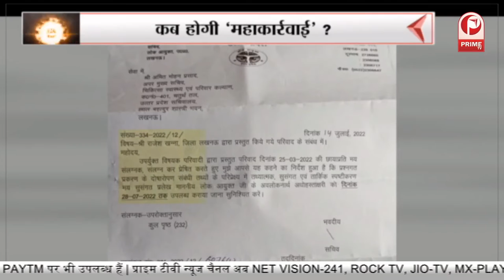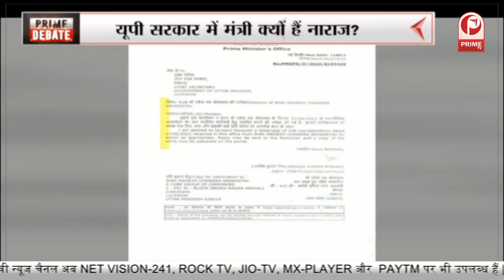दिनेक खटीक का अधिकारियों पर बड़ा आरोप | कब होगी ‘महाकार्रवाई’ ? || Prime Debate